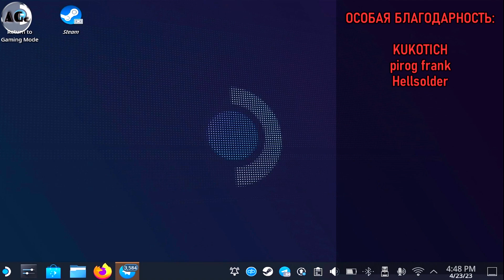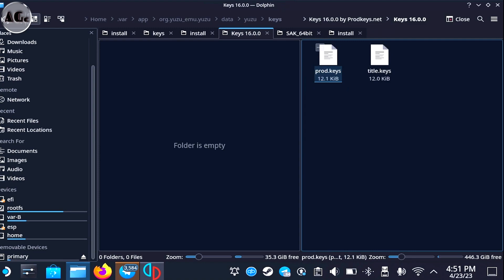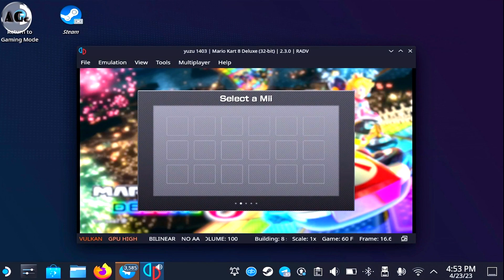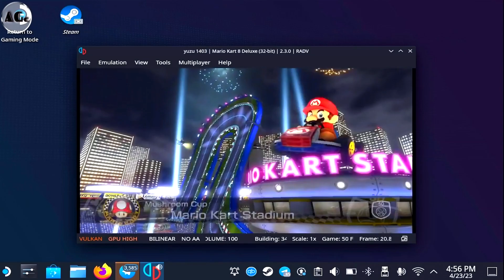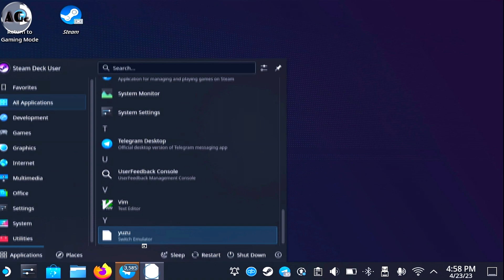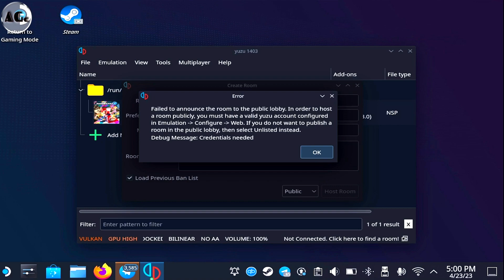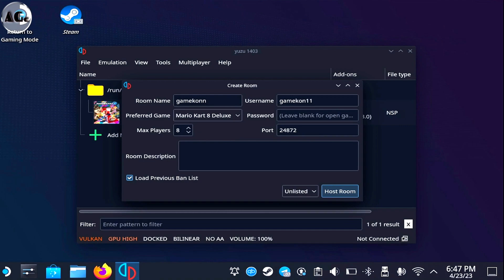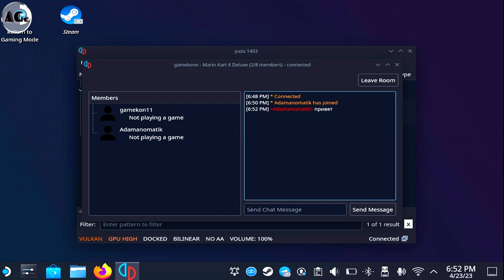Steam Deck установка YUZU + настройка online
Steam Deck установка YUZU + настройка online + мариокарт
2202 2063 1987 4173 - Сбербанк
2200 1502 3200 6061 - Альфа
*Группа в Telegram*
- Тут вам помогут с любым вопросом

Возможно вы искали: steam deck обзор, steam deck установка пиратских игр, steam deck установка exe, steam deck установка сторонних игр, steam deck установка игр на карту памяти, lutris, bottles, yuzu